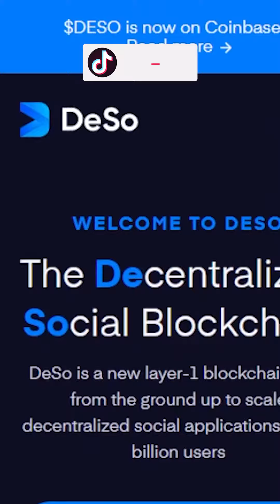Web3 users make more 💰💵💸 than Instagrammers web3 deso mfmclip @thesamparr